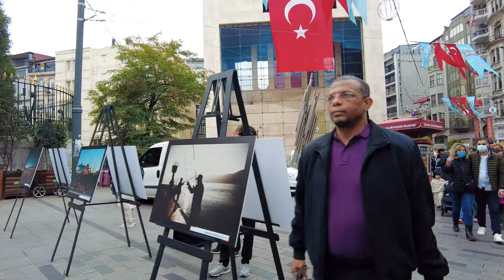Istanbul Beyoglu Taksim Istiklal Street Walking Tour - 4K 60FPS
Surrounding Taksim Square, where the Monument of the Republic is located, Taksim is always a vibrant nightlife, shopping and restaurant district. Nostalgic trams run along Istiklal Street, which is closed to vehicle traffic. The 19th-century buildings lining this street are home to international chain stores, cinemas and cafes. Narrow side streets also have bars, antique shops and rooftop restaurants with Bosphorus views.

We share unique nature images with you. Different countries, different cultures. Go on this adventure with us!